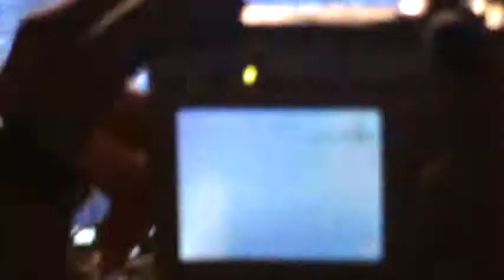youtube video #-8N3yXO3T0Q